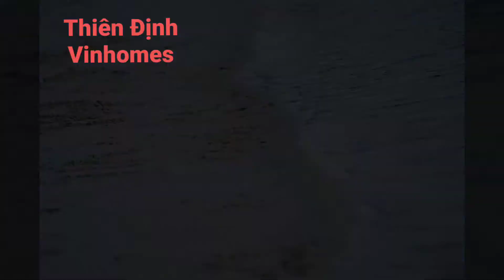Những hình ảnh đẹp nhất tại Vinhomes Ocean Park Gia Lâm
Đây là những hình ảnh Thiên Định chụp được cũng như sưu tầm.
Thiên Định luôn mong muốn đưa tới toàn thể cô chú anh chị những hình ảnh thực tế và đẹp nhất tại dự án Vinhomes Ocean Park Gia Lâm.
♥️♥️♥️Xin chân thành cảm ơn toàn thể Cô, Chú, Anh, Chị đã xem và theo dõi.👇

🤝Cô Chú,Anh ,Chị cần thêm bất kỳ thông tin gì về dự án hay muốn Thiên Định Review chi tiết hay nội dung gì?Cô Chú,Anh Chị hãy để lại Comment phía dưới Video hoặc Liên hệ trực tiếp với Thiên Định nhé! Đừng ngại😁

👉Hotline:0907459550